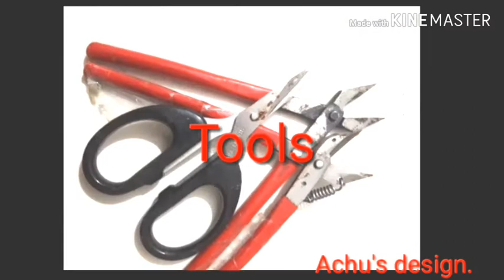How To Make Silk Thread Hoop Earing Easily At Home For Beginners||Achu's Designs.Ep.7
Hi all,
Today i am going to show you how to make simple and beautiful silk thread hoop earing at home.